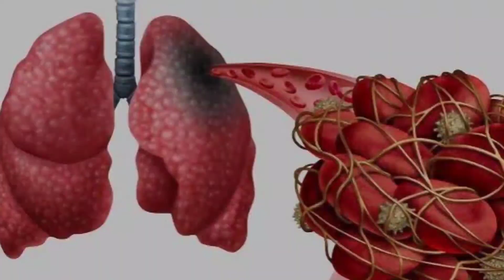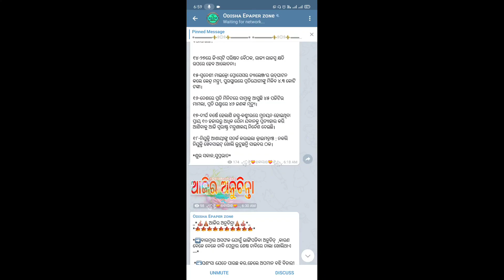☑️ଆଜି ଗୁରୁବାର ୨୦ ଅଗଷ୍ଟ ୨୦୨୦ ସକାଳର Headlines with Breaking News☑️